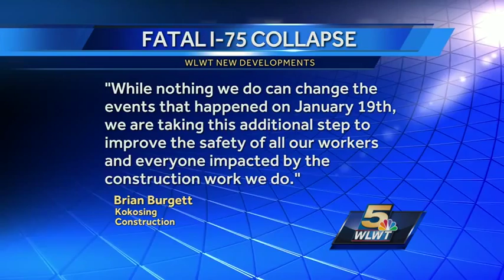Construction company admits mistake caused overpass collapse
CEO Kokosing Construction Company Brian Burgett said the finding of the investigation led them to conclude that Kokosing made an engineering mistake that may have been a contributing factor to the collapse of the bridge and the subsequent death of c Subscribe to WLWT on YouTube now for more